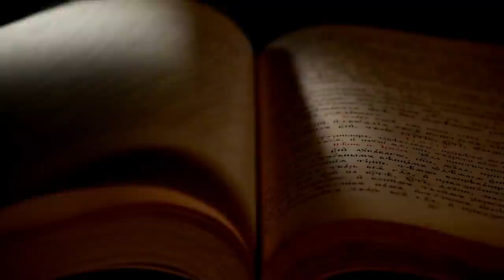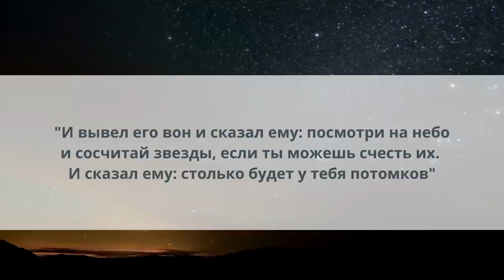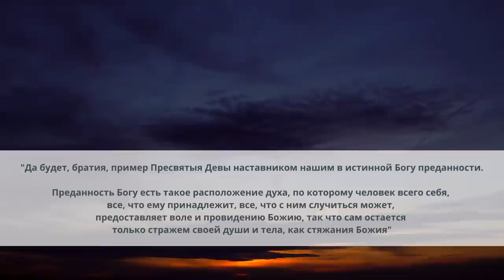Благовещение Пресвятой Богородицы // Что мы теряем, когда не доверяем Богу? || ПроСвет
7 апреля Православная Церковь празднует Благовещение Пресвятой Богородицы. Этот праздник является двунадесятым. Он посвящен важнейшим евангельским событиям. Бог послал Архангела Гавриила в Назарет, чтобы сообщить Пречистой, что ей предстоит зачать от Святого Духа, а затем родить Спасителя мира.